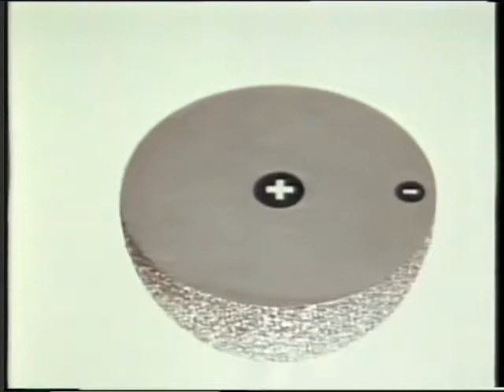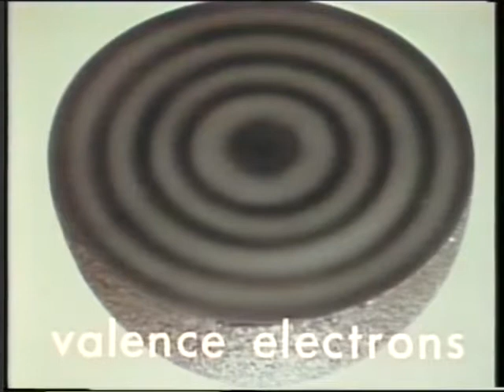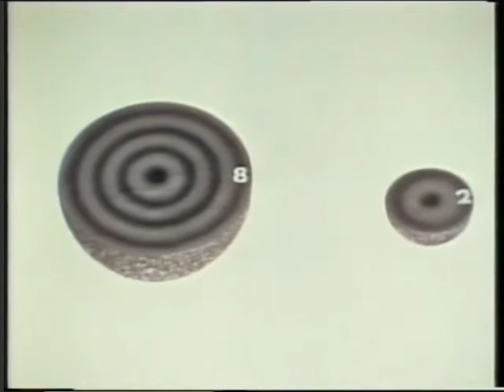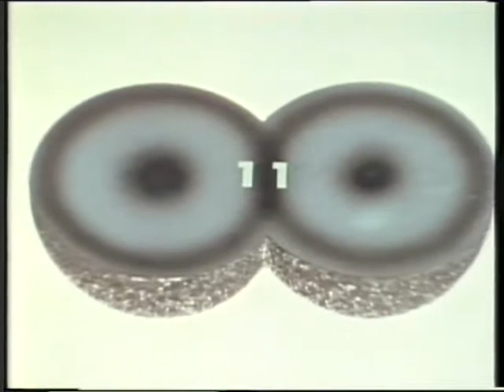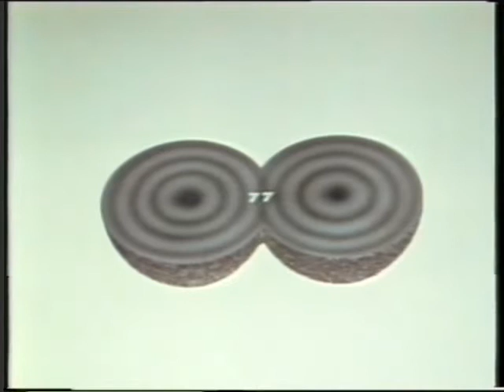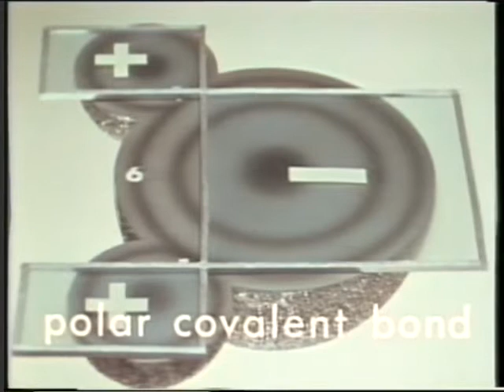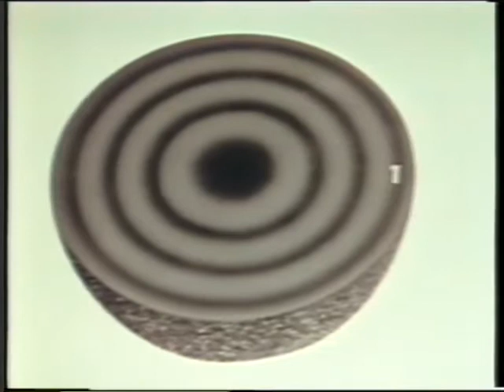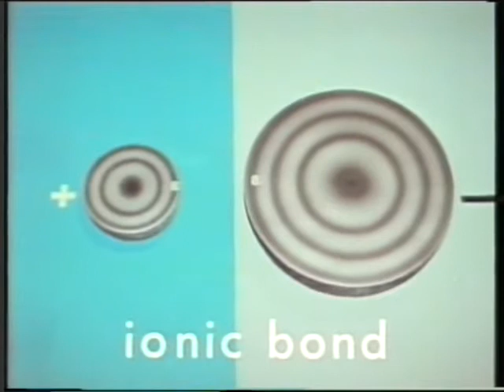ENLACES QUÍMICOS EA)